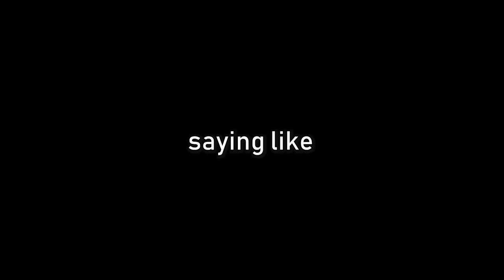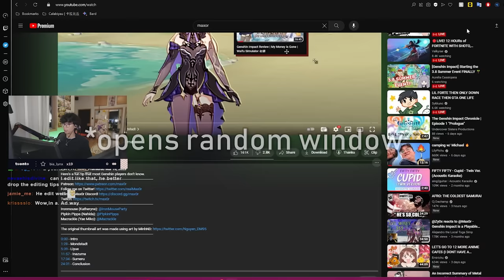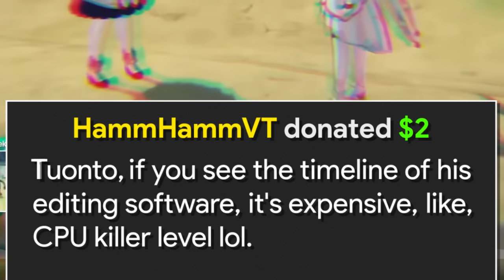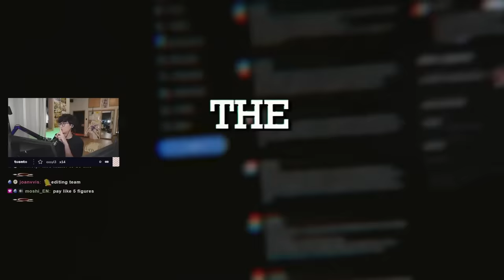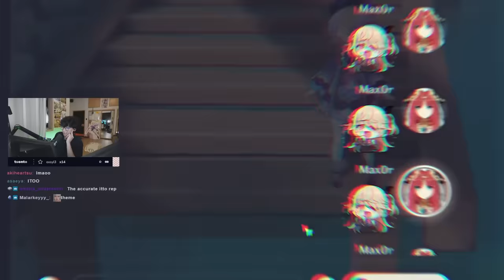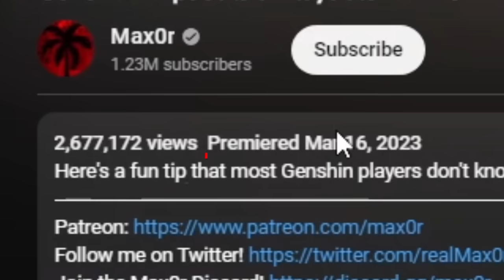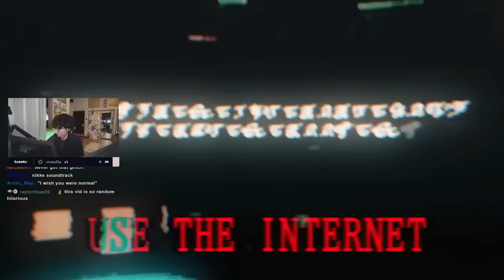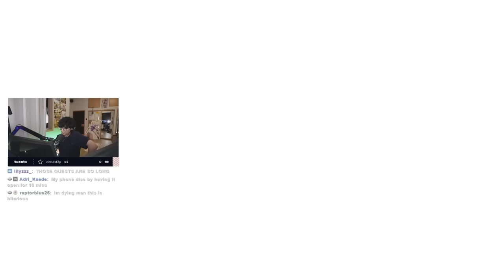YOU guys asked me to watch THIS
Over stimulation +100

Music!  ​⁠​⁠​⁠​⁠@tuontomusic
Clips!  ​⁠​⁠​⁠​⁠@Tuontoes

HyperX
code: tuonto

Animated Intro:
r/individualPlum956